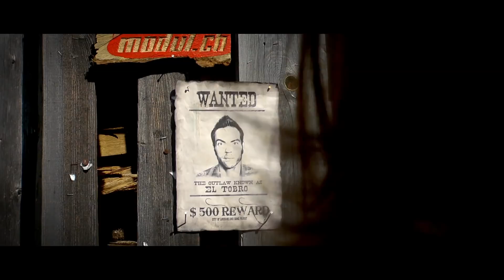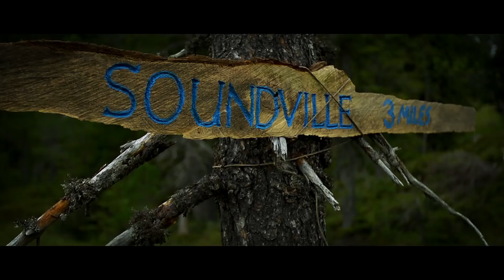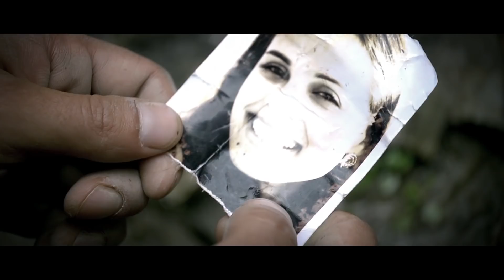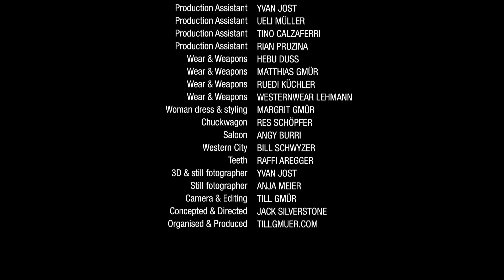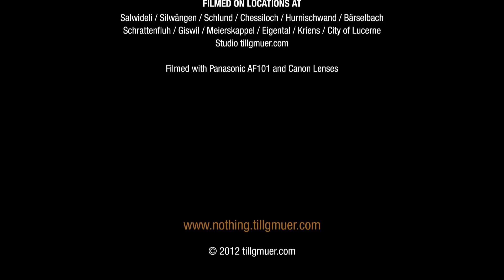nothing to bring home but love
Extended Videoclip "NOTHING TO BRING HOME BUT LOVE" by "Tobi Gmür" from the Album "Worldfamous in my Hometown"
With "Tobi Gmür"." Silvana Leasi" "Kim Allamand" "Beat Schlatter" "Tobi Gaberthuel" "Guido Röösli" "Dominik Meyer" "Sämi Gallati" "Andi Muggli" "Daniel Wäch" "Katja Zemp Berther" "Gregi Zemp" "Kuno Studer" *John Zehnder" "hans Stucki" and many more...
Score by "Christian Krebs" & "Philipp Scherrer" "Soundcatering" Produced by "Till Gmür" tillgmuer.com Lucerne October 2012